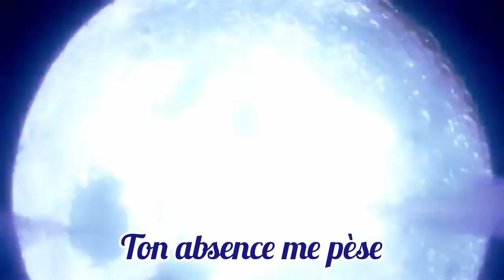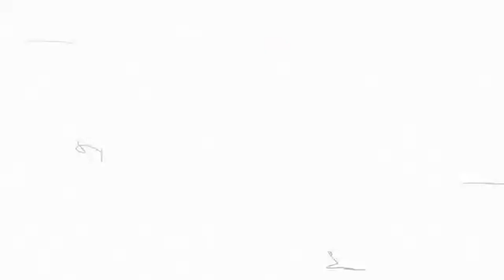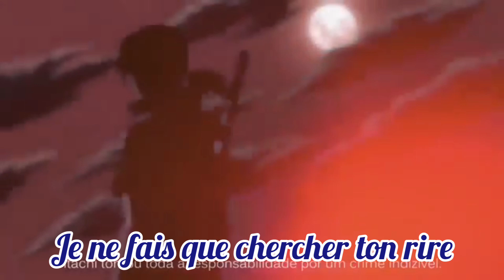PARODIE NARUTO ROULE SOPRANO JE PARS V2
Heyy!
Je vous souhaite une bonne année les Ninjas et que 2022 vous apporte le bonheur.
On va encore passer une bonne année ensemble ahah.

Alors aujourd'hui, j'ai fait une petite coupure Boruto. Trop de Boruto tue Boruto. Donc à la place, je vous propose la V2 de ma parodie Soprano Roule vers Sasuke je pars.

J'espère que cette nouvelle version vous plaira.

À suivre :
BORUTO
OPENING 3 VERS FULL FRENCH
ENDING 5 V2 VERS OP FENCH vers piano
ENDING 5 FULL VERS FRENCH
SAO
Catch the moment vers full
CREATION
Differences
ATTACK ON TITAN
Opening 5 Snk vers op
TOKYO REVENGERS
Opening 1 vers full French
FRUITS BASKET
Opening 1 vers op French vers piano
VAMPIRE KNIGHT
Ending 1 vers ending French
SCHOOL DAYS

Voix : ITASHISU
Paroles : ITASHISU
AMV : ITASHISU
Piano : ITASHISU
Adaptation : ITASHISU
Traduction : ITASHISU

Bisou les Ninjas